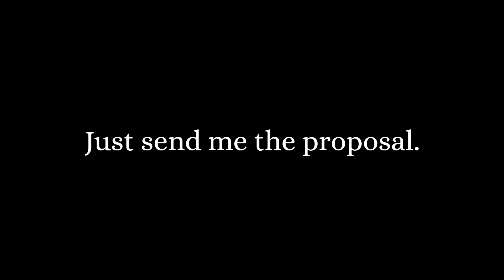Think Twice Before Sending That Proposal! Here's Why…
You better think twice before sending that proposal.  Here's why:

Your prospect says, "This looks great!  Send me the proposal."  Hint: Don't do it!

Ever hear a prospect say that, after a meeting or a demo?

❌ Don't do it!  At least not yet.

What you don't want to do and say is, "Wonderful. I'll have it to you ASAP." And then just send it out.

That's what an average Salesperson does.

➡ Let me give you something better to say if you're at the stage where your sales prospect says, "This all looks great. Go ahead and send me a proposal."

The next thing that you should say is, "I'm glad you see the value in our product. I'll get that over to you ASAP. I first need to schedule at a time when you'll review with me. Can you please get your calendar out so we can schedule our review time?"

If they're serious they will get there calendar out and book a review meeting.
If they're trying to brush you off or are not serious they'll say, "Well let me look at it first and then I'll get back to you."

❌ Don't accept that.

Say, "I need to set an appointment to review before I to send out any proposal. And here's the reason why. (That is important phrasing.
People don't usually mind your pushing back, so long as you have a reason.)

We find when people ask for a proposal and we don't have a follow up date we just don't hear from them a lot of times. So, I need to make sure that there's a time that you'll review it with me." ✅

Try this approach. It works.
It'll save you time, and help qualify your prospects. And you'll close more sales.

What approach would you use to, "Just send me a proposal."

I hope this helps you period

➡️ Digital Sales Courses:
🍿Sales System In a Box: All the digital tools I use.

➡️  All-in-1 Website builder, blog, and course hosting.  Systeme.io: Start for free!

CHAPTERS
00:00 Just send me the proposal
00:23 You need a time to review the proposal with them
00:45 Are they blowing you off?
01:06 Get a commitment
01:40 Give them a reason why
02:04 You want serious sales prospects